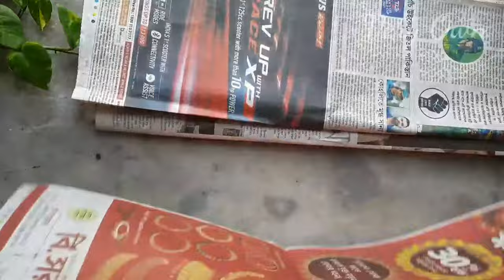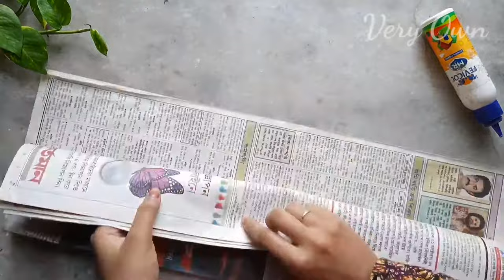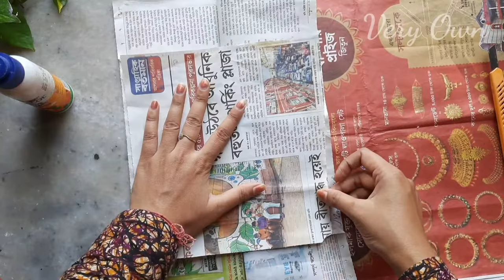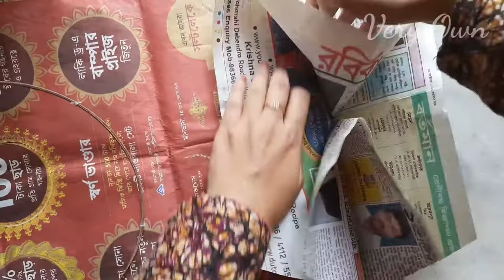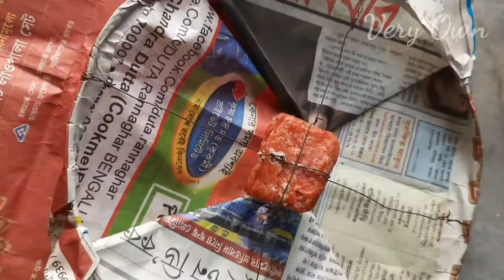How To Make News Paper Fanush||Air balloon Idea||Fanush Making || News Paper Craft||Fly or Don't Fly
This is a News Fanush Making Ideas. You can make it easily.